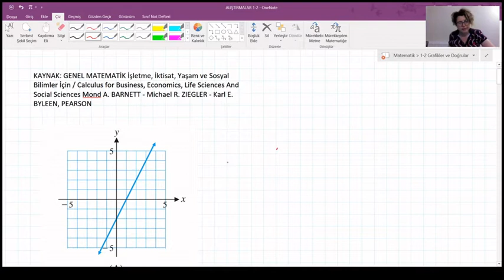Alıştırmalar 1-2 , 1. Bölüm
GENEL MATEMATİK İşletme, İktisat, Yaşam ve Sosyal Bilimler İçin ; BARNETT - ZIEGLER -  BYLEEN, kitabından Alıştırmalar 1-2 de belirli soruların çözümünü yapıyoruz. Kitap Nobel Yayıncılık tarafiından Türkçe basılmıştır.